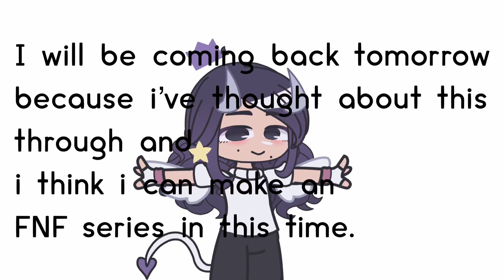Coming back tomorrow